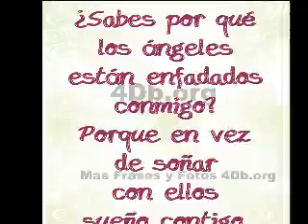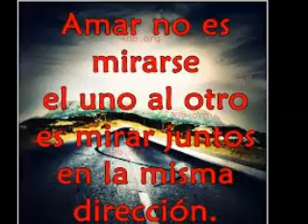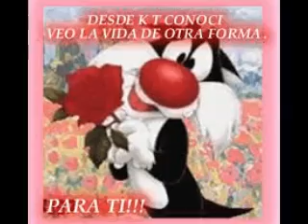kelly garcia te kiero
cada dia te kiero mas y mas